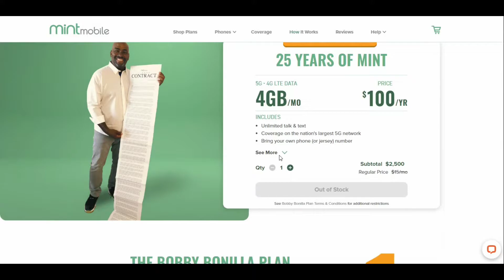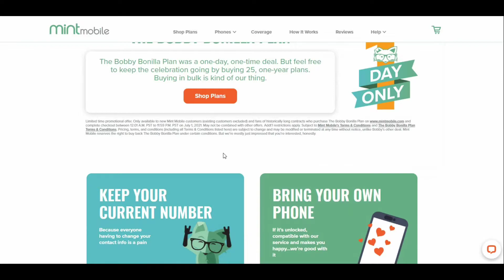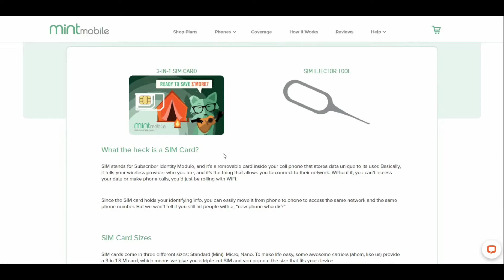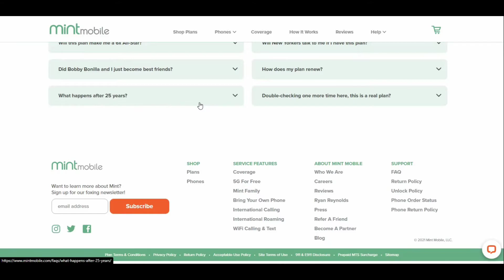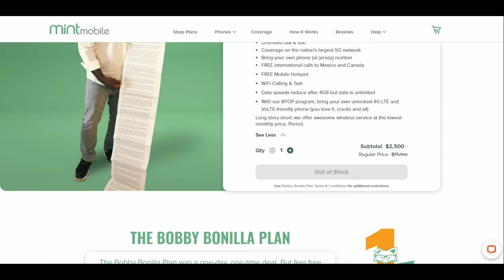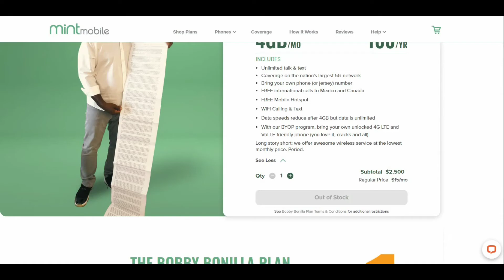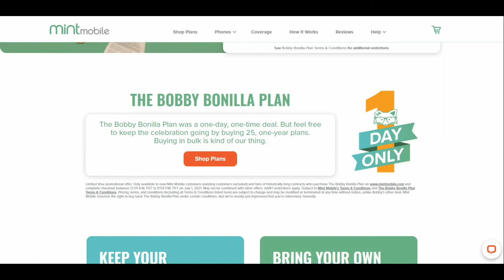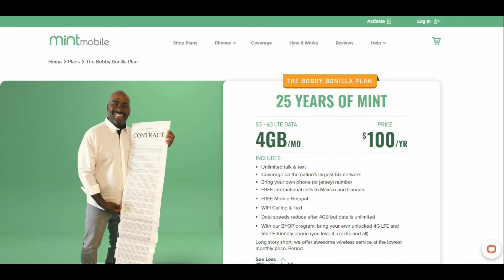The Bobby Bonilla Plan: Mint Mobile